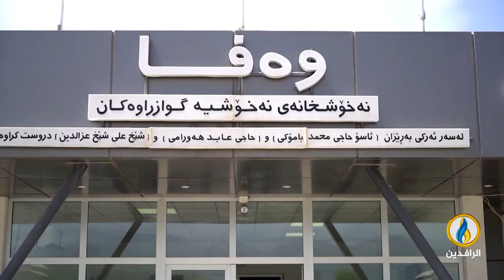تقرير إخباري.. قلق شديد يسود العراق بعد انتشار مرض التهاب السحايا بين الأطفال